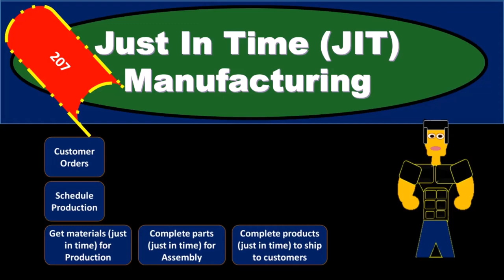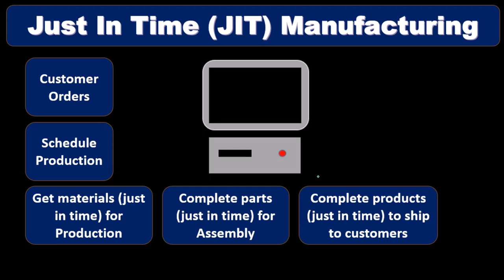Fabricación justo a tiempo (JIT) 80 Contabilidad Gerencial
Fabricación justo a tiempo (JIT)
Contabilidad Gerencial